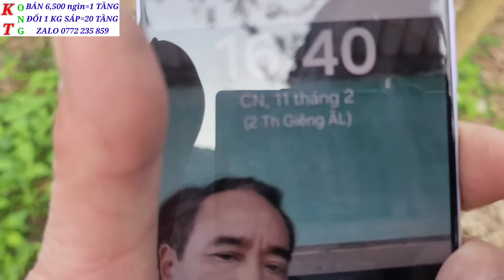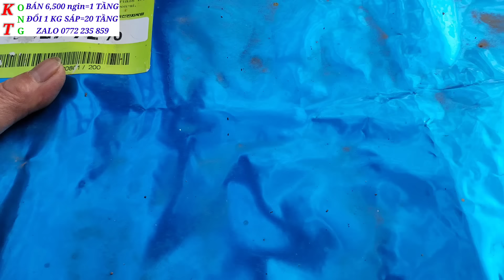Cách chăm ong tốt chờ nhãn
👉Khi thời tiết thuận lợi  nguồn hoa có đang kích thích cho đàn ong phát triển . Bạn kiểm tra đàn ong thiếu quân rút cầu cắt sửa bánh tổ cho ăn ong cơi nới cho vuông cầu và cho xây cầu mới , tăng cường cho ăn tốt
👍🏽 Hiện nay cơ sở sản xuất tầng chân ong nội lỗ 4,6 mm dài 330mm rộng190mm để cho các bạn biết mua và trao đổi sáp đây vide sản xuất bằng máy tư động